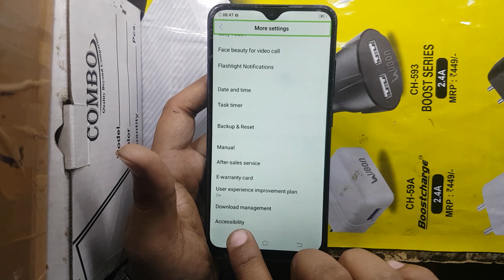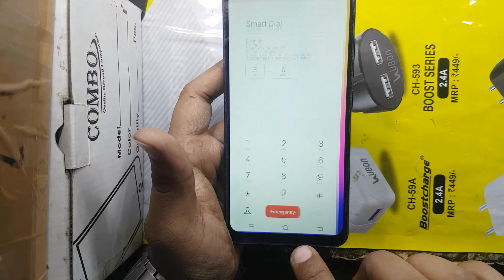Vivo Y95 Talkback Off | How To Turn On And Off Talk Back In Vivo Y 95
Vivo Y95 Talkback Off
Vivo Y95 Talkback
How To Turn On And Off Talk Back In Vivo Y 95
Vivo Y95 Mobile Talkback